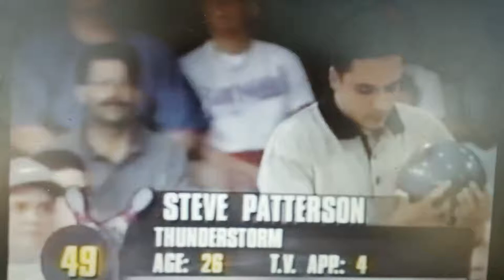Steve Patterson bowling TV show